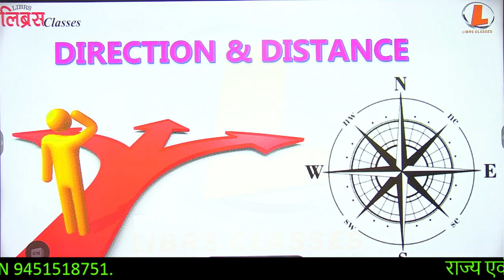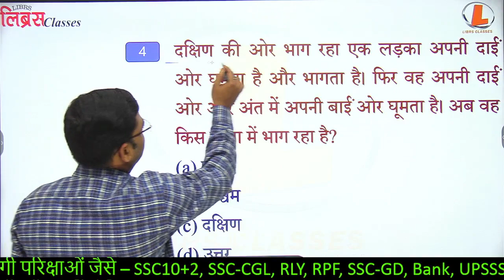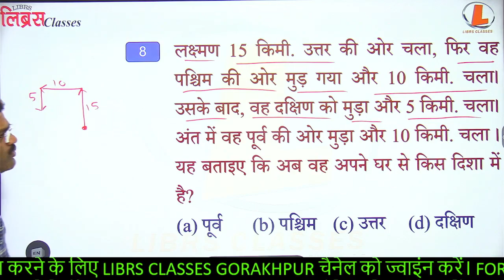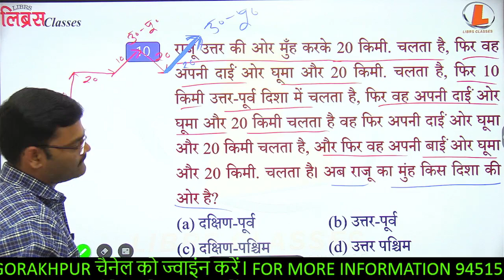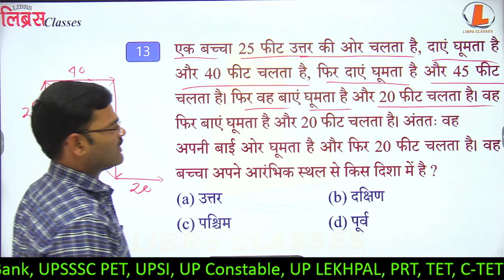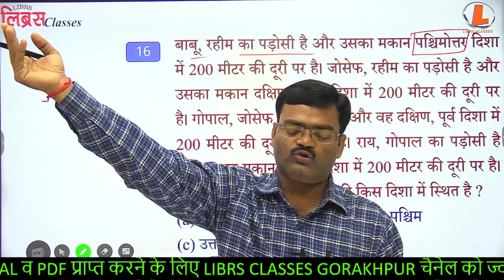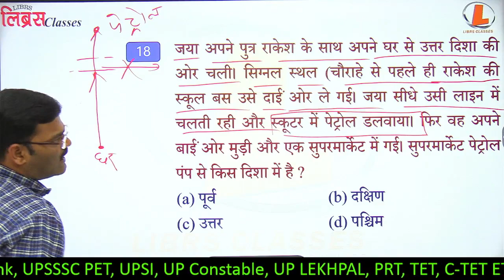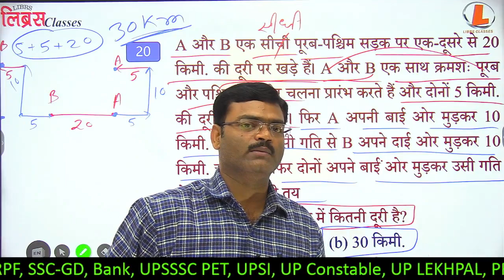REASONING Direction Question practice02 librsclasses upp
Our Goal 🎯
Hello Dear Aspirants, Welcome to LIBRS Classes Gorakhpur Youtube Channel.
you can get all the live classes regarding all competitive exams like- SSC EXAMS, UPP, UPSI, UPPET, PRT, Teaching Exams and all one day competitive exams.

we are always ready to help you. Thanks!!
LIBRS CLASSES GORAKHPUR Head Office- Sitapur Eye Hospital , Park Road, Civil Lines, Gorakhpur
Branch- Harikripa Building Near Gokul Guest House , R.T.O road, Gorakhpur
Branch Office Address- near M.P. Road, Hari Om Nagar, Civil Lines,Gorakhpur, Uttar Pradesh 273001.